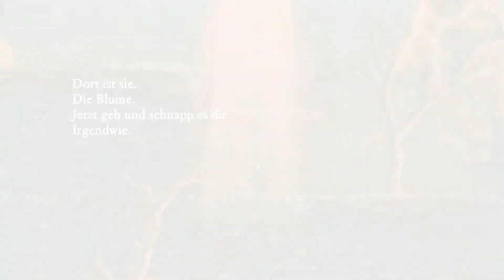NIHILUMBRA #005 Standhaft bleiben ►Let's Play Nihilumbra